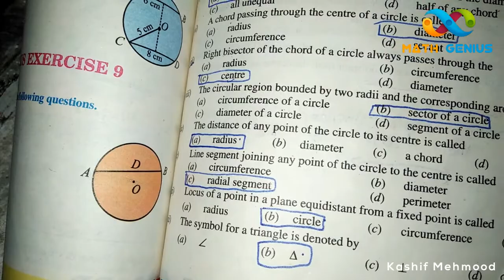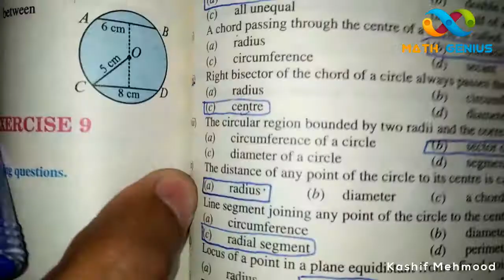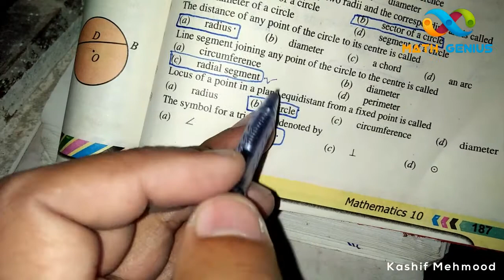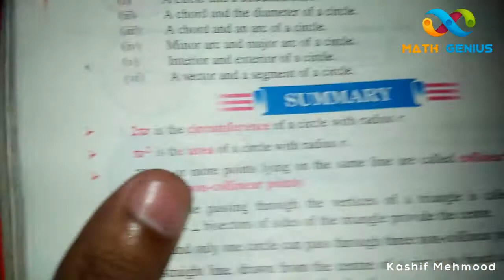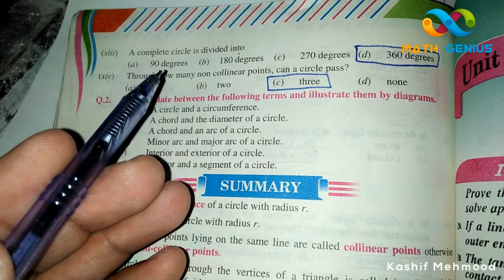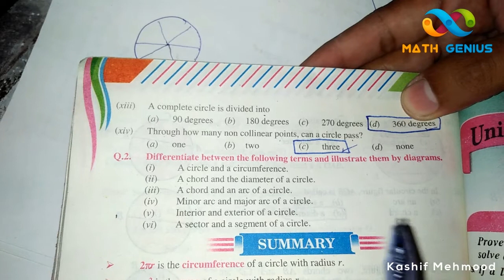Class 10th,Math MCQs Series Ch#9 part 2-Science Group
Important Board MCQs
Class 10th Math-Science Group-Ch#9 MCQs-part 2
In this video you will learn how to solve MCQs in Board Exams,How can you choose right option without making mistake.
These MCQs are from Class 10th Science Group Text Book at the end of chapter.
MCQs are selected mostly from these in board exams.